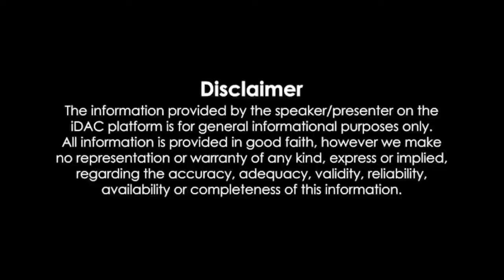Revenge (রিভেঞ্জ মুভি) Full Movie Bangla Review & Facts | Ziaul Roshan, Shabnam Bubly, Misha S